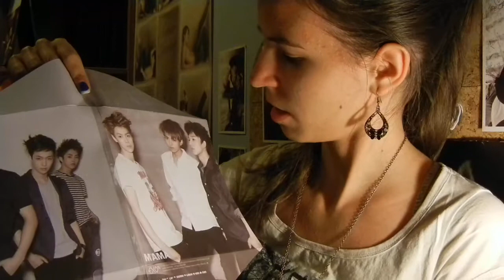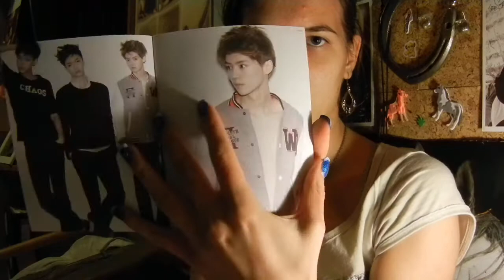Unboxing - EXO M - Mama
78th unboxing
EXO M Mama
ooommmggg who i got ♥

this is extremely weird to even see the description of this 3 years later...
now Chen is my everything in Exo... more like the only interesting thing for me... okay maybe Kai.